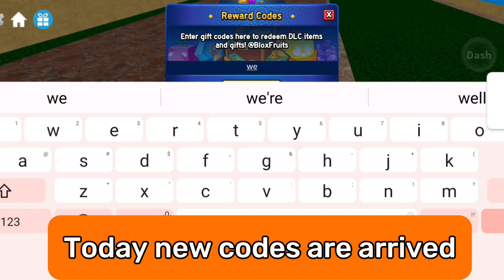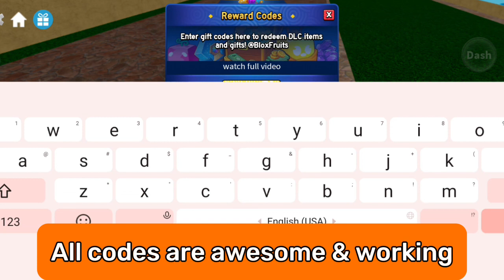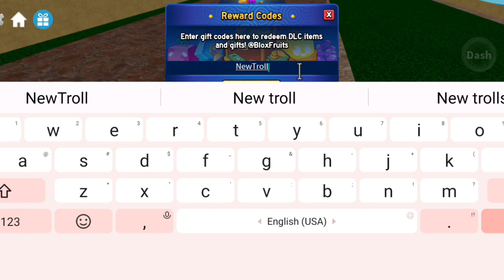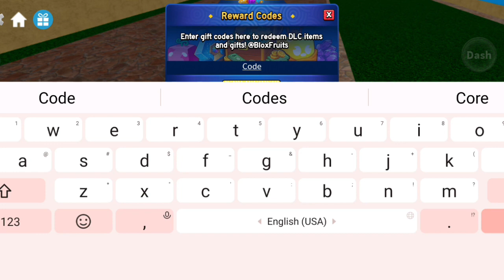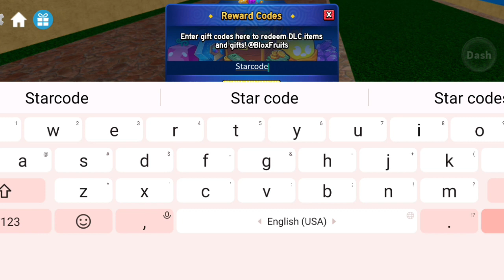✴️NEW✴️ BLOX FRUITS CODES 2024 - ROBLOX BLOX FRUITS CODES 2024